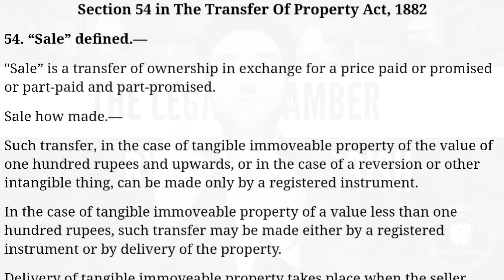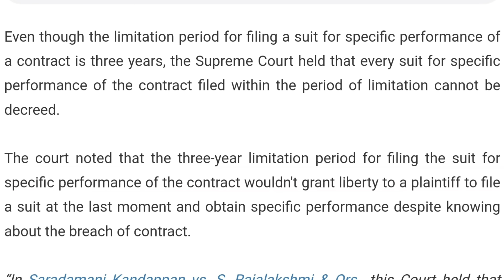संपत्ति खरीदने के लिए Supreme Court ने 2024 में पास किया नया कानून ! Sale Deed | Agreement To Sale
Video source :

Livelaw.in
Indiankanoon.com